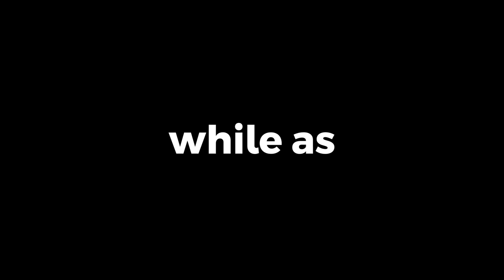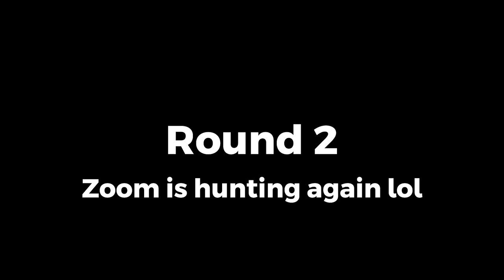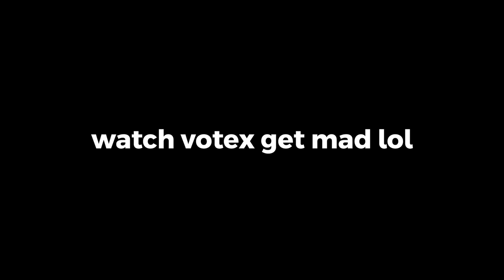Nextbot Hide & Seek is HORRIFYING... | Garry's Mod FNAF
zoom: @zoomrh
Votex: @VotexRBLX
Thoelian: @Thoelian

nextbot hide and seek  eddygar  garrys mod gmod gameplay fnaf springtrap